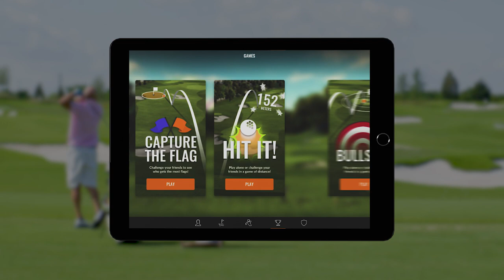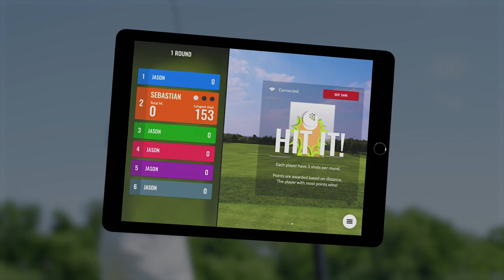Vorstellung TrackMan Range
Die Golfsaison 2021 startet mit einem absoluten Highlight im Golf-Club Neuhof. Im Frühjahr wird das innovative
Trackman Range - "The New Range Experience" auf der Driving Range installiert.